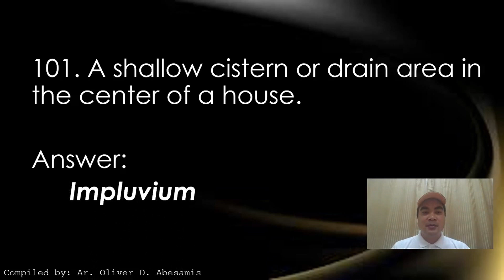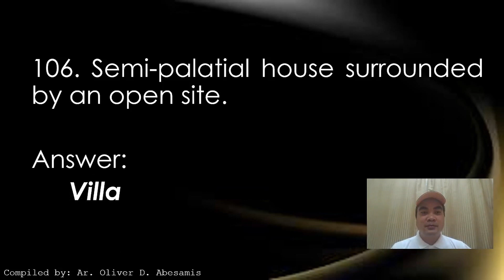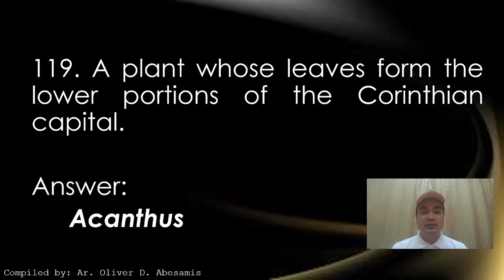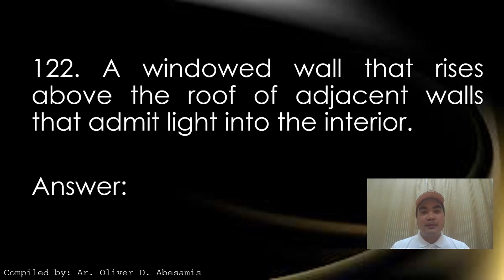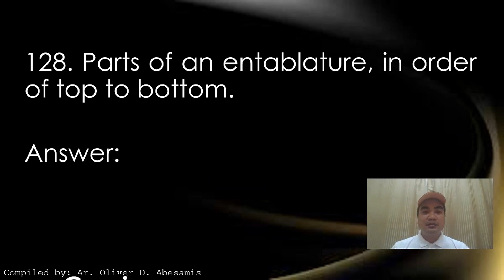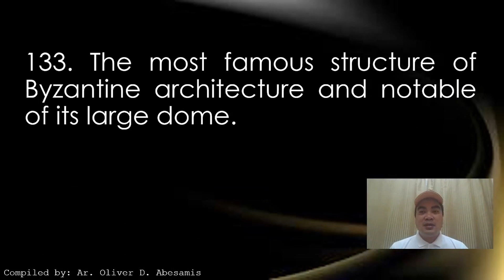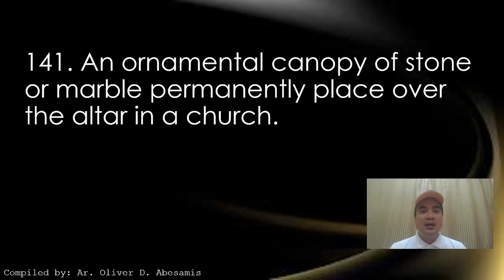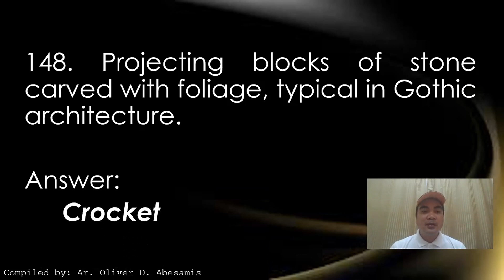TERMINOLOGIES - HoA History of Architecture - Episode 7 - Architect Licensure Exam - ALE REVIEW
History of Architecture  - Terminologies / Definition of Terms / Architects / Ancient Building